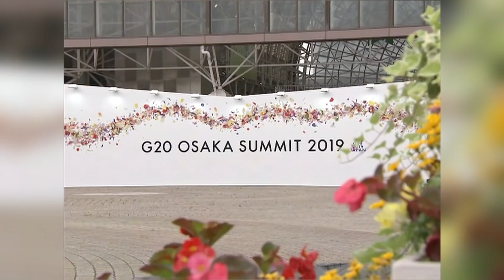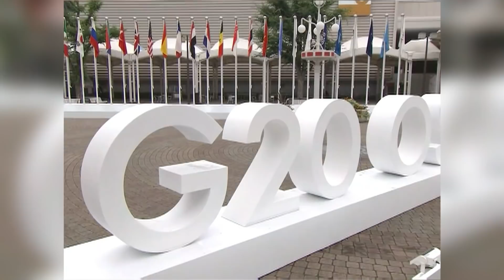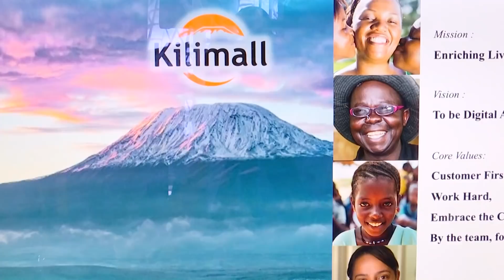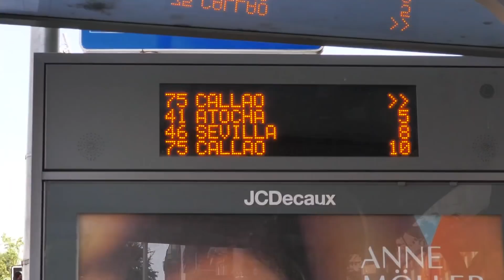Viagem do presidente chinês a Osaka impulsiona o multilateralismo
Nesta edição do “Notícias da China” o destaque é a viagem do presidente chinês, Xi Jinping, à Osaka, o que impulsiona o multilateralismo. A reportagem também mostra os bons resultados da conclusão da primeira Expo Econômica e Comercial China-África e a onda de calor extremo que “queima” a Espanha.